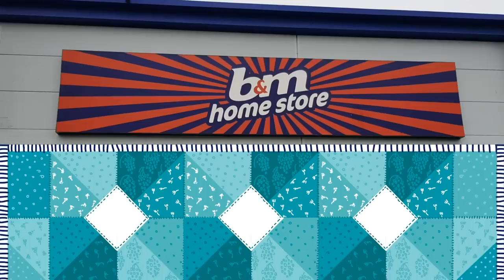Simply in Stitches Knitting & Cross Stitch Vlogs Day 1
Cross stitch, knitting and life .
My Knitting Projects
Lady Febyuary Sweater in Stylecraft Special Aran
Chartres Cardigan by Ami Lowden in Drops Air
Tolsta Tee by The Creabea
Ranunculus by Knit cafe Midori

Cross stitch Projects
The Templar Prophecy by Long dog samplers using DMC115
Spring topiary garden by Mirabilia on 32 counnt Snow evenweave
Youtubers mentioned